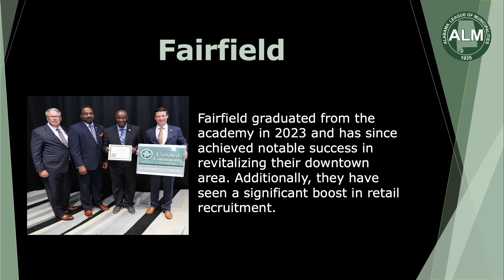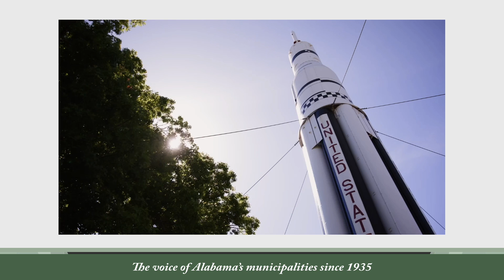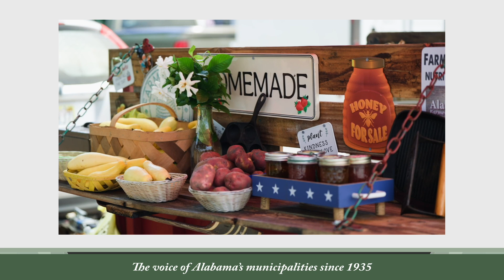Alabama League of Municipalities